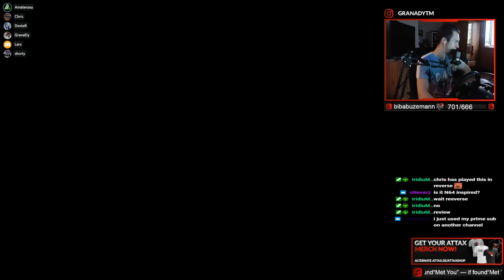EPIC FIGHT ON N64-LIKE MAP || Trackmania Cup of the Day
Yo!
Yesterdays cup of the day probably was one of my most favorite ones so far.
First of all the map was absolutely awesome. It consisted of many custom blocks that were designed in a way to look like N64 graphic - basically unsmooth blocks with rough edges. It might sound weird at first but the author really built a nice map with it that still was smooth to drive. Furthermore it was the opposite of easy. Some sections were quite tough to drive and the key sections really rewarded the risk.
Another reason why this cup was so sick was the insane 1v1 I had over the whole KO together with Dexter who also was in the voicechat. We were top 2 so incredibly often and the fight between us was absolutely sick, I hope you enjoy it as much as I do :D